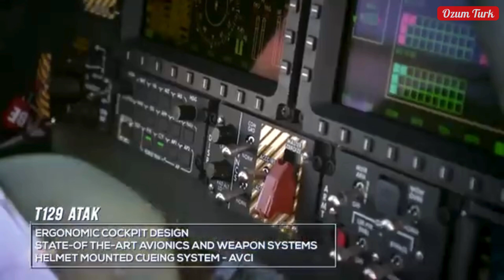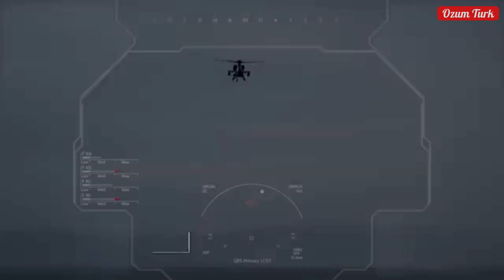Turkish Atak: One of the World's Powerful Helicopters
VIDEO DESCRIPTION:

Atak T129 Attack Helicopter: The Pride of Türkiye's Defense Industry
Designed with Türkiye's advanced technology, the Atak T129 attack helicopter is a unique platform developed by Turkish Aerospace Industries (Tusaşh). With its features tailored to modern combat conditions and innovative engineering design, this helicopter has garnered significant attention worldwide and plays a critical role in enhancing the operational capacity of the Turkish Armed Forces.

The Atak T129 stands out for its agility, maneuverability, and high performance, excelling even in challenging weather and terrain conditions. The helicopter offers impressive technical features, such as a speed of 281 km/h and a range of 537 km, allowing it to operate effectively across vast operational areas. With the integration of domestic and national munitions, the Atak is equipped with weapons like UMTAS, CIRIT, and a 20 mm cannon. These features make the Atak not only ideal for attack missions but also for armed reconnaissance, protection, VIP transport, and special operations.

Countries like the Philippines and Nigeria adding the Atak helicopter to their inventories further highlight its appeal on the international stage. Additionally, the growing demand in regions such as Southeast Asia and Africa stands as strong evidence of Türkiye's export potential in the defense industry. The Atak, with its low radar signature and advanced electro-optic systems, creates a significant impact on modern battlefields by minimizing enemy detection.

The future potential of the helicopter is also highly promising. Ongoing work on integrating autonomous control systems and AI-assisted avionics aims to prepare the Atak for even more advanced technologies in the future. Moreover, the integration of the indigenous TEI-TS1400 engine represents a critical step toward making the platform fully national. With its modular design, the Atak can quickly adapt to different mission types, including surveillance, electronic warfare, and humanitarian aid missions.

The Atak T129, as a symbol of Türkiye's goal of independence in the defense industry, is not only a critical asset for the Turkish Armed Forces but also a technological success story that captivates the attention of the world. For anyone looking to understand how far Türkiye has come in engineering and defense innovation, this helicopter is a must-see example.

🌍 For more information on the technical details, applications, and international achievements of the Atak T129, don't forget to watch our video!